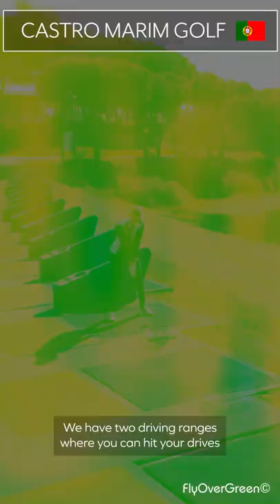Short - Castro Marim Golf